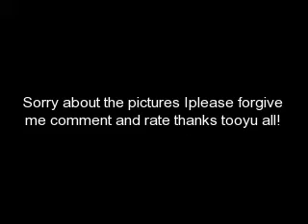Just Stand Up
this is the new cancer song with many different artist in it well please enjoy and comment and rate thanks!